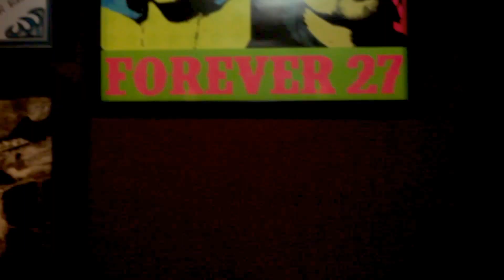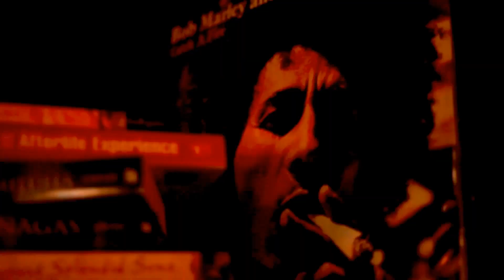Hang & Junk | Daniel Waples & Thaalavattam | The Grill Lab, Cochin, Kerala, India 2016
A wonderful unplugged jam in a wonderfully sweet establishment in South India :)

We had a privileged night on July 2nd, 2016 when Daniel Waples and Montry aka  decided to play an acoustic jam session at
our cafe The Grill Lab!!! Enjoy!!